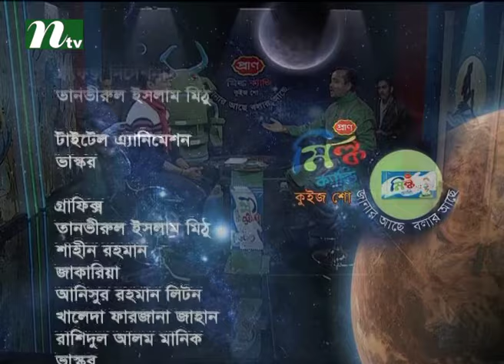Janar Ache Bolar Ache (Educational Quiz and Discussion) | Episode 1615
Janar Ache Bolar Ache is a Discussion programme, here NTV is featuring all sorts Educational programme that includes Quiz, Discussion, Talkshow programmes. Viewers can satisfy their education related interes by watching Janar Ache Bolar Ache. COME, WATCH TO ENJOY & BE ENTERTAINED !!!.

NTV Official Address:
Europe Address: Unite 6, Bow Exchange, 5 Yeo Street, London, E3 3QP
USA Address: New York, USA
Australia Address: Sydney, Australia